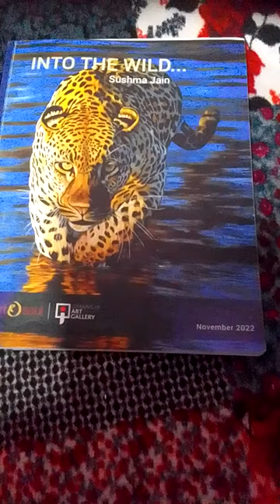Amazing 😍 beach scenery # Drawing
Amazing 😍 beach scenery

In this video I have make a new scenery
I hope you 😊 love that